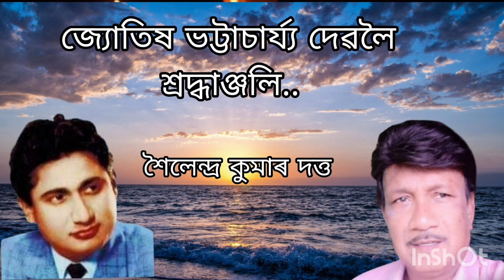Shraddhanjali to Jyotish Bhattacharyya.... Sailendra kr Dutta..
জ্যোতিষ ভট্টাচাৰ্য্য দেৱলৈ শ্ৰদ্ধাঞ্জলি..
কণ্ঠ... শৈলেন্দ্ৰ কুমাৰ দত্ত